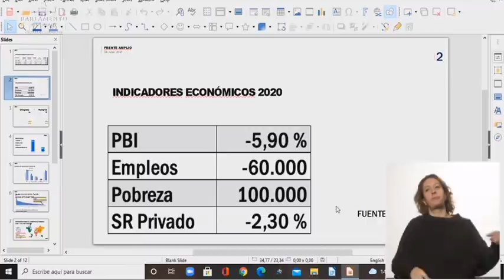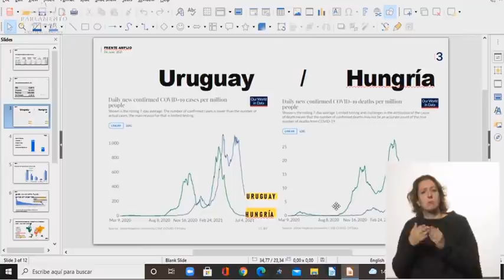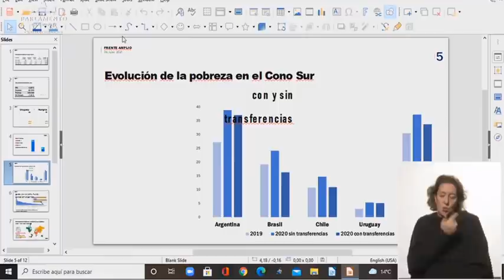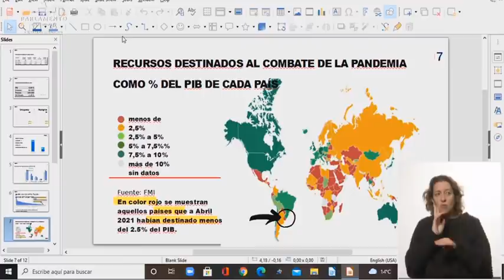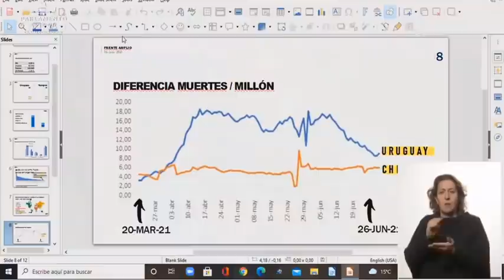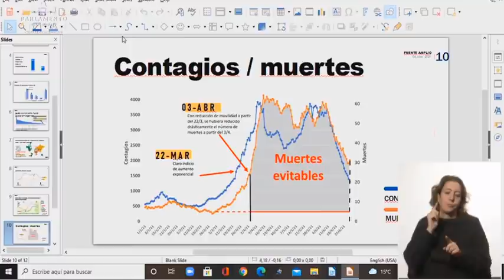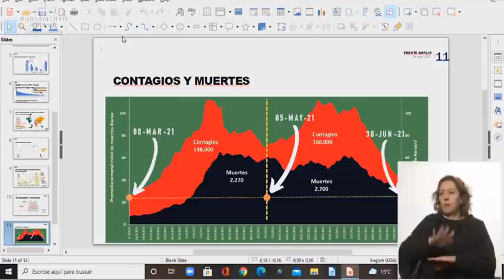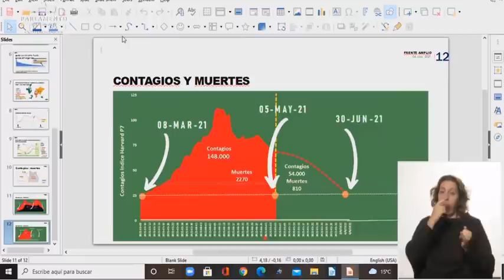Daniel Olesker - interpelación a la ministra de Economía y ministro de Salud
“Hay 5 cuestiones que se pudieron evitar con otras políticas públicas: pobreza evitable, desempleo evitable, pérdida de ingresos y cierres de empresas evitables, contagios evitables y muertes evitables”